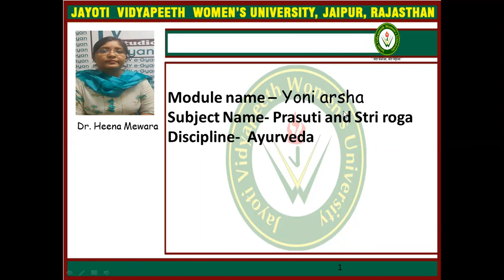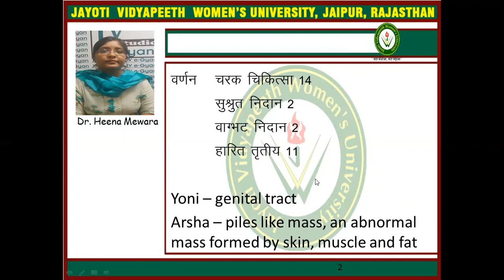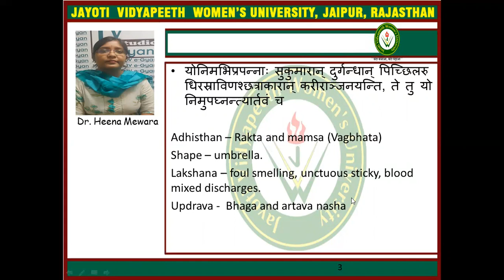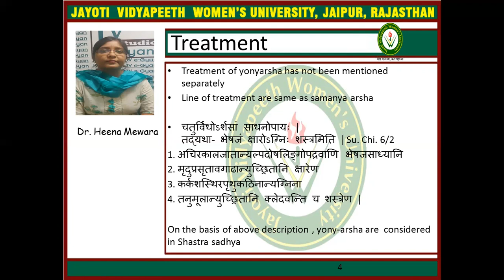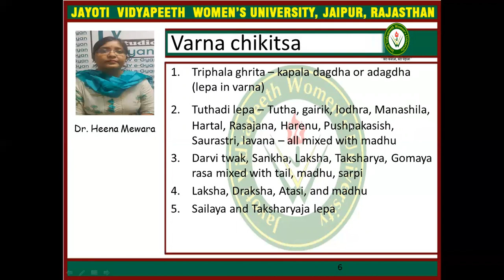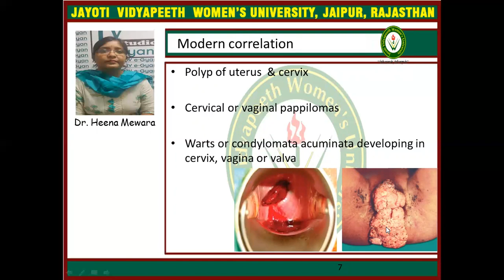Yoni arsha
FACULTY NAME- JV'n DR. HEENA MEWARA
TOPIC NAME